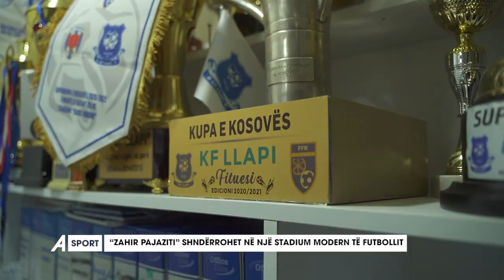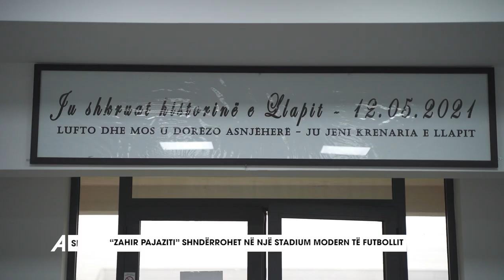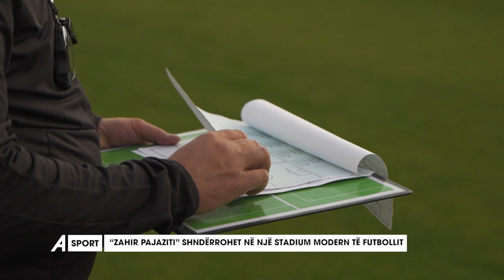“Zahir Pajaziti” shndërrohet në një stadium modern të futbollit